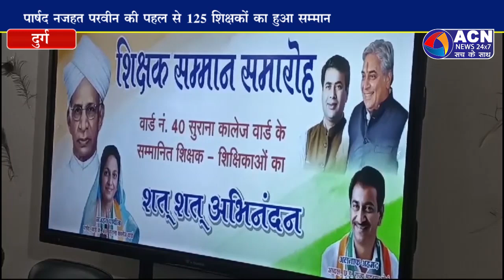पार्षद नजहत परवीन की पहल से 125 शिक्षकों का हुआ सम्मान